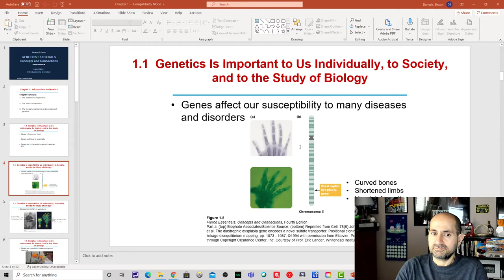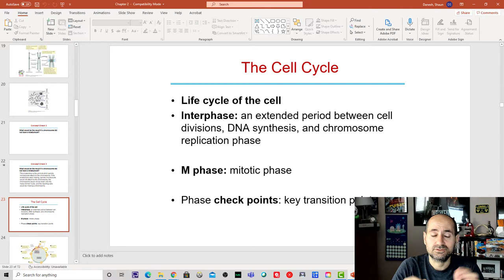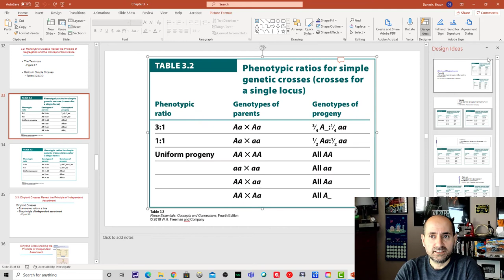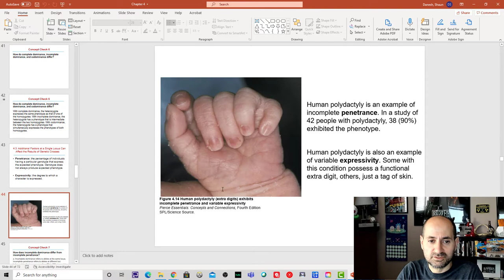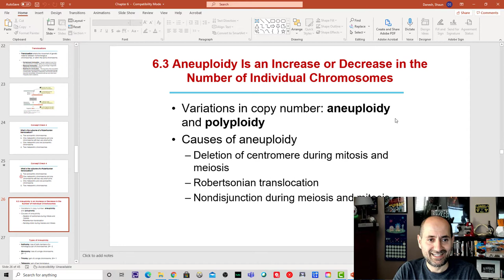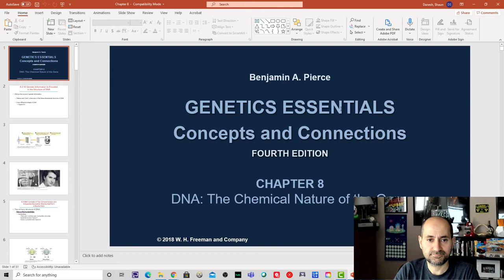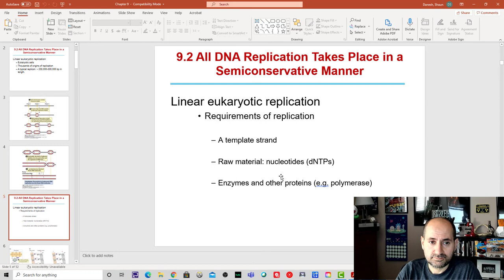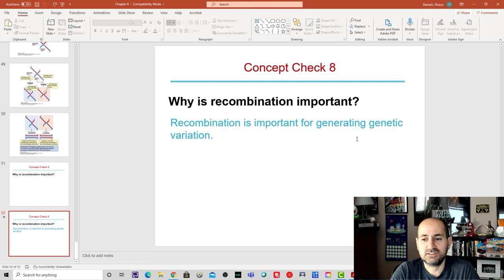BIOL2416 Midterm Review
Midterm covers chapters 1-9 from our Genetics Essentials textbook and handouts.